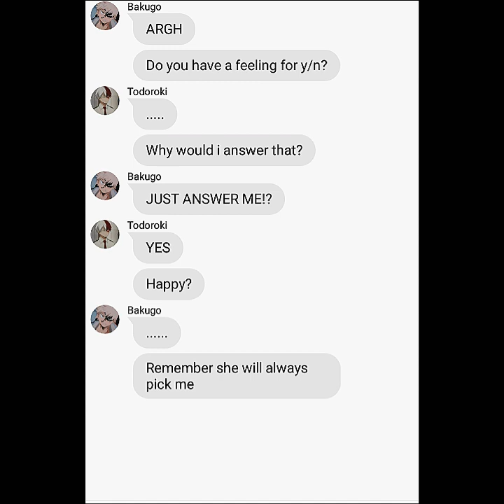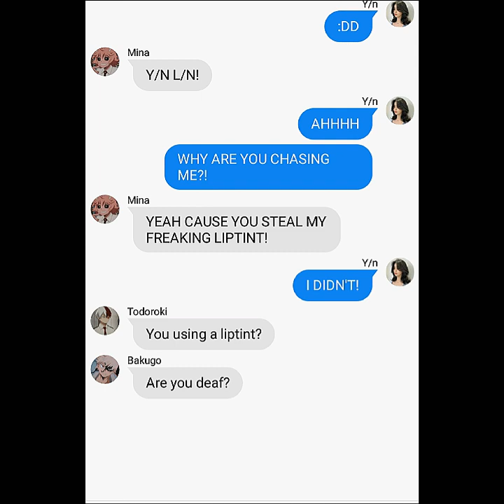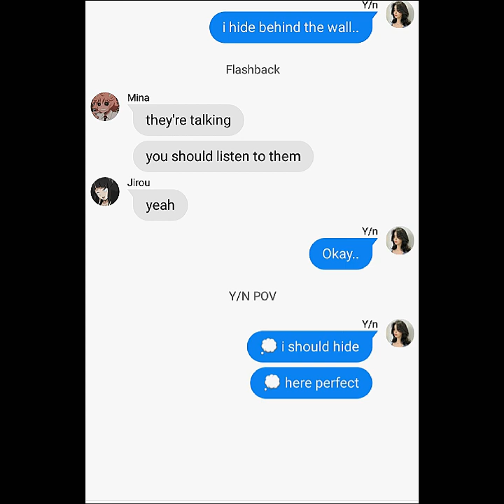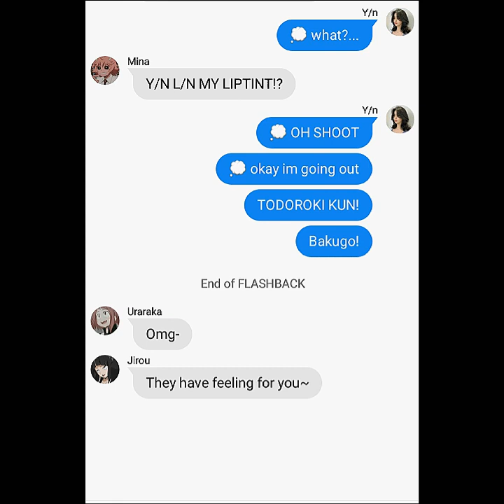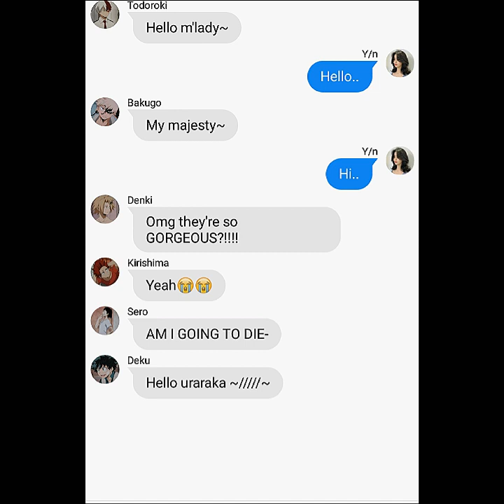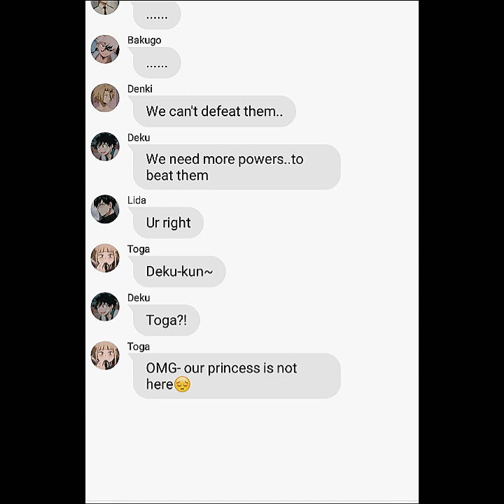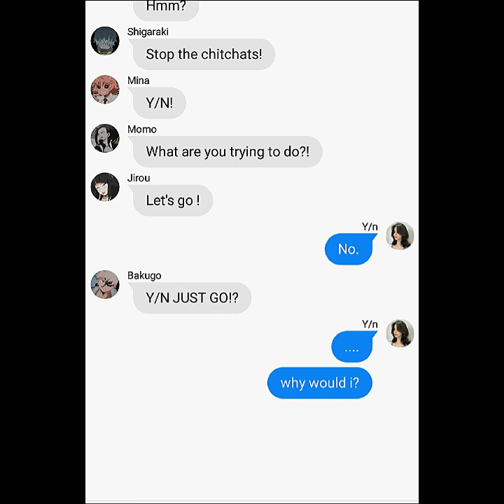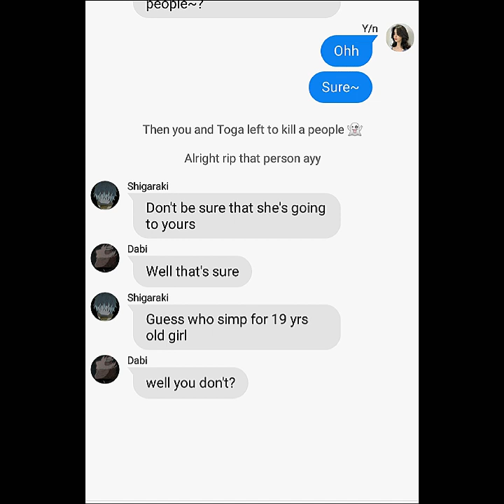BAKUGI CHEAT ON Y/N PT3 [ MHA X Y/N ]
You can request in the comments!